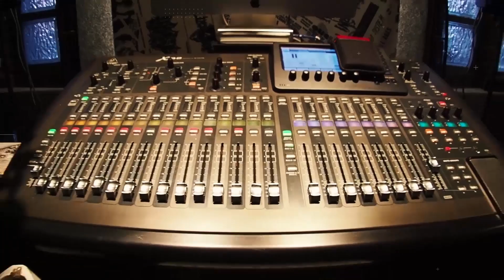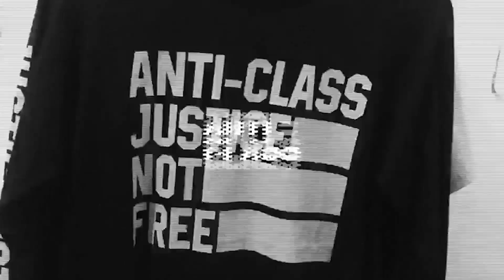Extreme Moshpit "Talkshow!" Eps.34 "Record Label: Balada Bos Indie Label"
Extreme Moshpit “Talkshow!” : “Balada Bos Indie Label”

on August 7, 2020

Geliat Industri musik Indonesia yang semakin banyak melahirkan musisi-musisi pendatang baru, tidak terlepas dari peran para bos-bos indie label yang terus konsisten untuk selalu menjadi wadah bagi wajah-wajah baru di industri musik Indonesia. “Balada Bos Indie Label” episode terbaru Extreme Moshpit Talkshow bersama paguyuban bos dari Rottrevore Records (Ferly), Disaster Records (Vidi) dan Brutal Mind Records (Deni)  membahas bagaimana suka dan duka menjalankan label rekaman sendiri dan juga visi besar mereka untuk terus mengorbitkan para musisi untuk lebih dikenal oleh khalayak luas.

Selamat cengar cengir, thanks supportnya brads! 🤘🏼

Channel TV paling berisik, paling gelo dan paling edan!!

Hosted by Ebenz & Gebeg